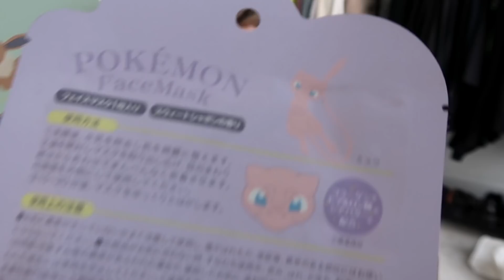i spent $300 on yesstyle - try on haul (honest review)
this video was not sponsored but I did have a gift voucher from yesstyle to put towards my order.